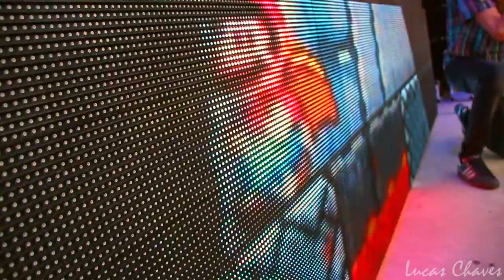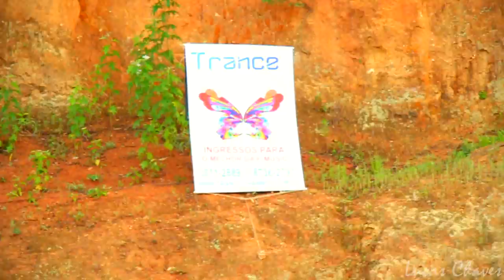Victor Ruiz AV Any Mello @ Alliance Surreal 2013